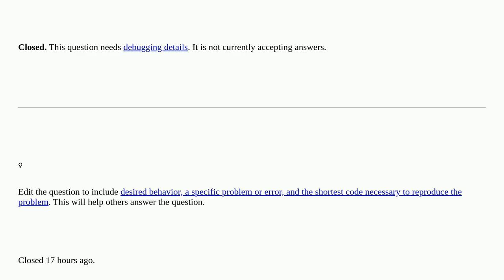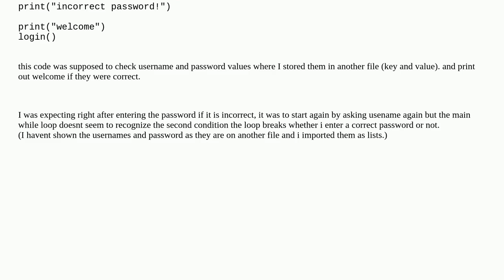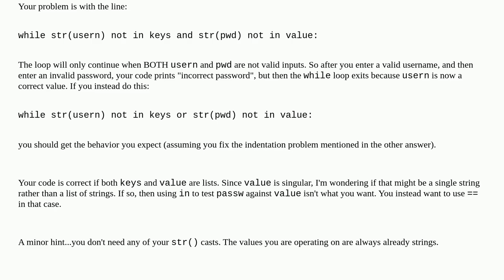While loop doesn't consider the second condition [closed]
A special thanks goes out to the community

  python-3.x login-page authentication while-loop python